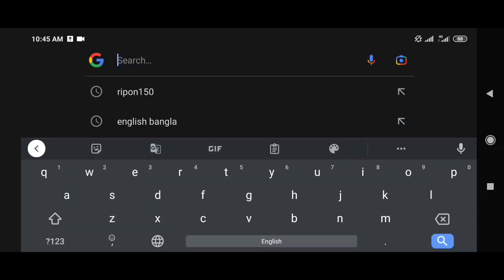নিজেই চাষ করলাম মাসরুর, Milk Mushruooms, মানুষের কাছে সবই সম্ভব, চেষ্টা করলে আপনিও পারবেন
নিজেই চাষ করলাম মাসরুর, মানুষের কাছে সবই সম্ভব, চেষ্টা করলে আপনিও পারবেন, Milk Mushruooms